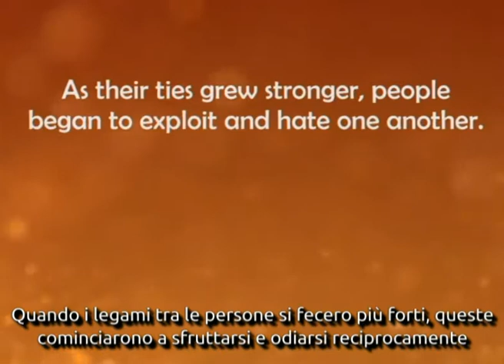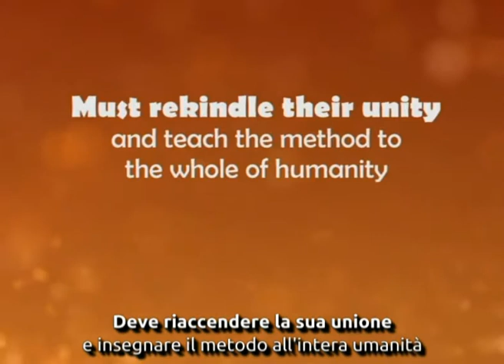L'umanità si trova ad un bivio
Basato sull'articolo pubblicato sul New York Times "Chi sei tu popolo di Israele?".